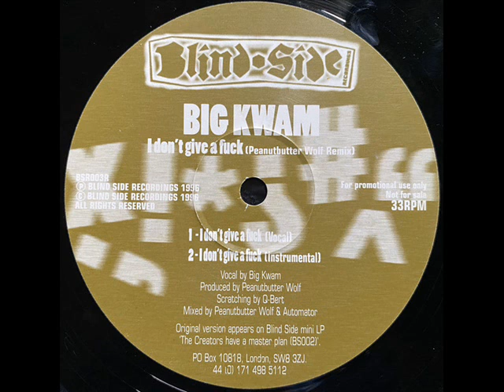Big Kwam - I don't give a fuck (Peanutbutter Wolf Remix)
1996 , scratching  by  Q-bert